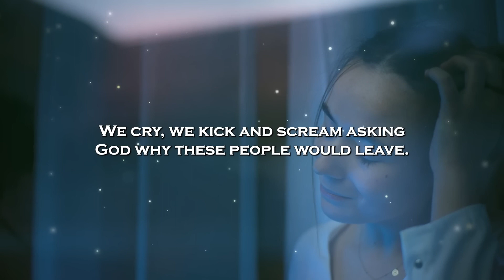Motivational quotes for toxic relationship.....🎉🎉🌹🌹🎉🎉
Motivational quotes
Not all relationship is good for us.